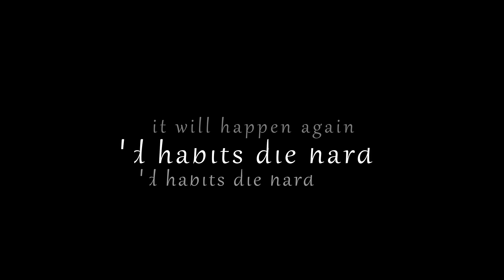REDOING WHAT I ALREADY PLAYED - FNAF Security Breach Ruin - Part 2